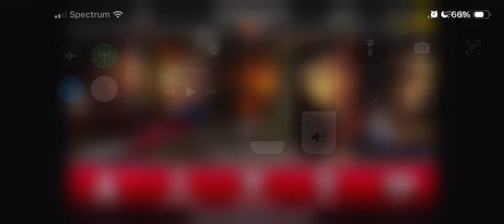CSR Classics Part 30